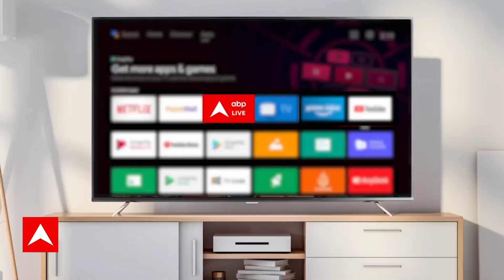Public Interest: दिल्ली-एनसीआर में डीजल जनरेटर के उपयोग पर लगेगी रोक, जानिए क्यों | Air Pollution